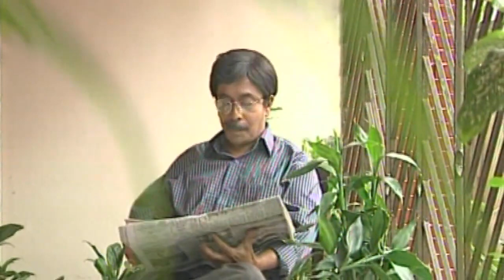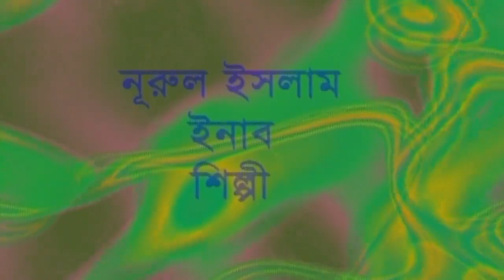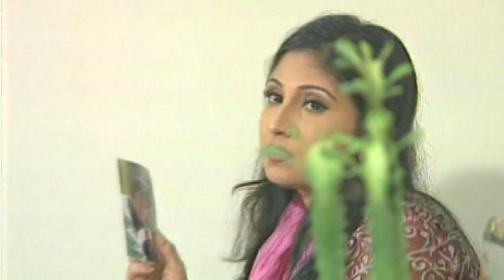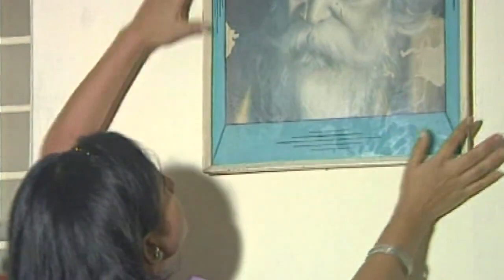Moyuri | ময়ূরী | Shila Aziz | Shams Sumon | Dr Inamul Haque | Bangla Natok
Drama : Moyuri | ময়ূরী
Script & Director : Shila Aziz
Starring : Shila Aziz, Dr. Inamul Haque, Maya Chowdhury, Showkot, Shah Alom, Masud Zaman, Shams Sumon, Sizar,
D.O.P : Rupok Chowdhury / Borua Monozit Emon
Edit & Color : Shimul Shorif / Golam Mawla
Asst. Director : Sazzad Sumon
Digital Platform : ATN Bangla